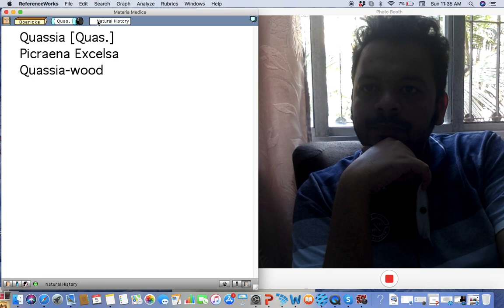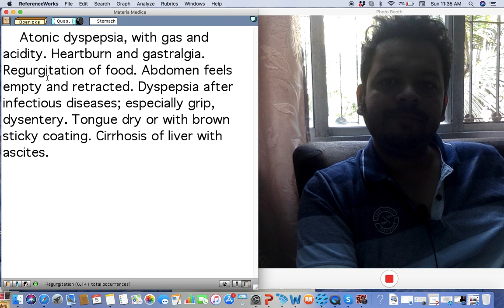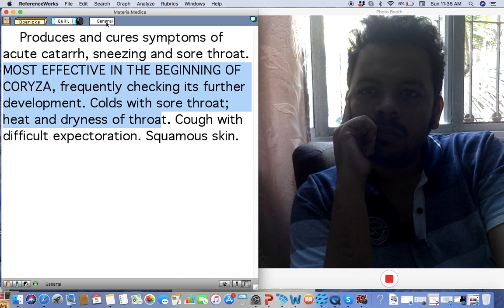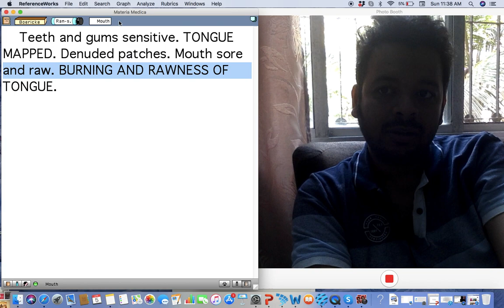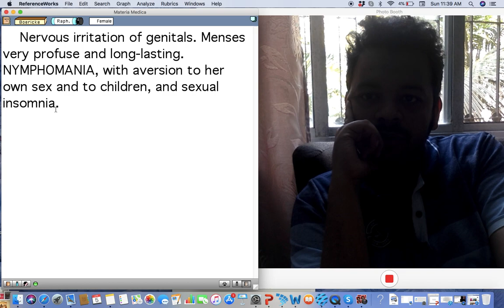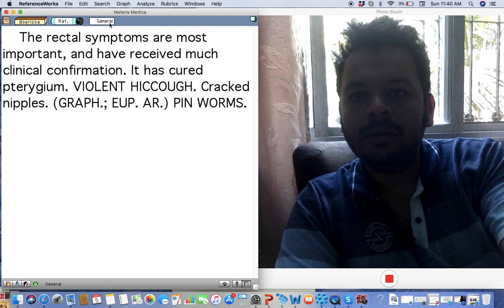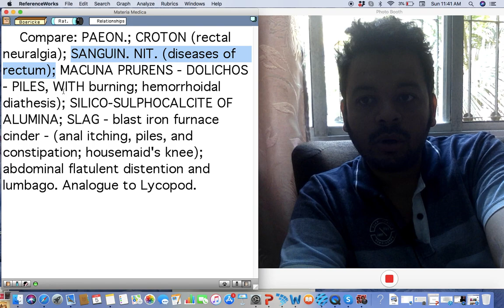Boericke MM Series # part 17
What r u doing in Homeopathic # self quarantine